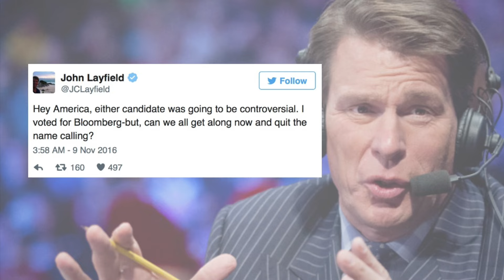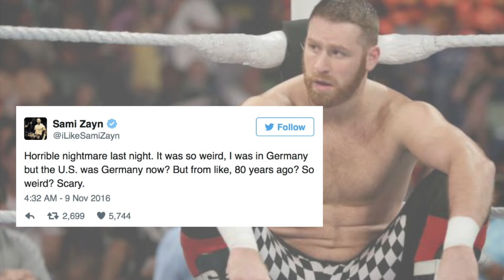WWE Stars React To Donald Trump Becoming President!!